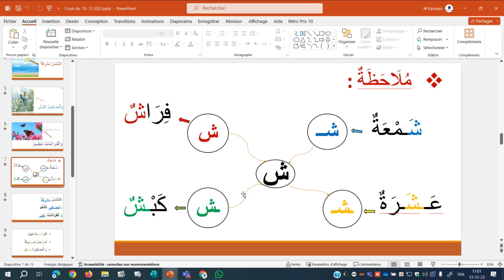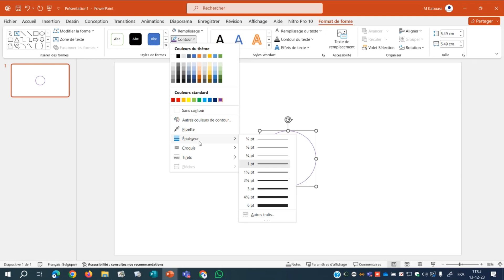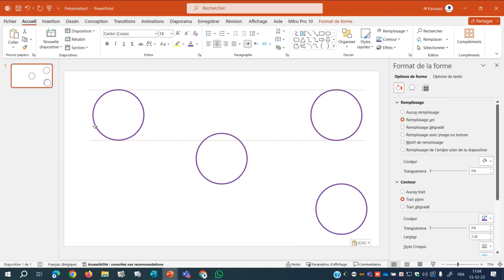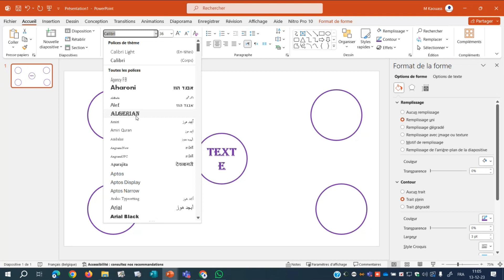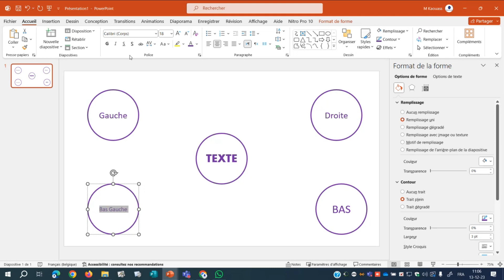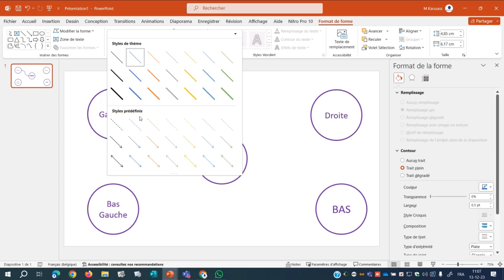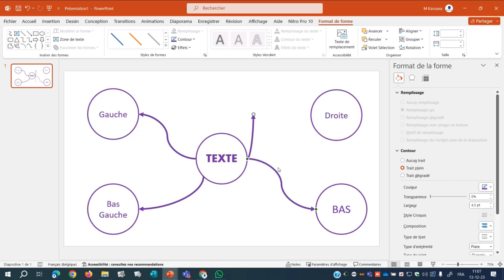Réaliser un petit Mind mapping - Carte mentale avec PowerPoint